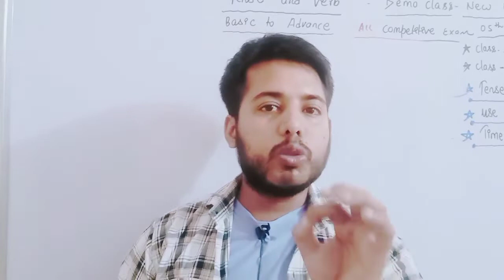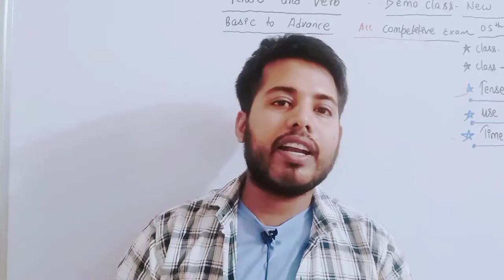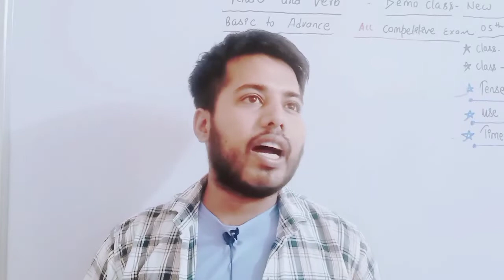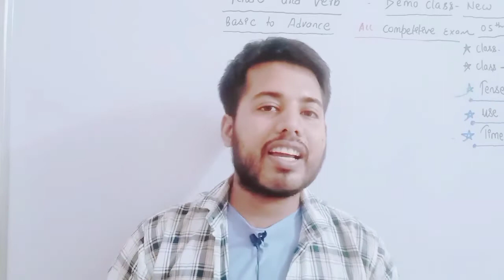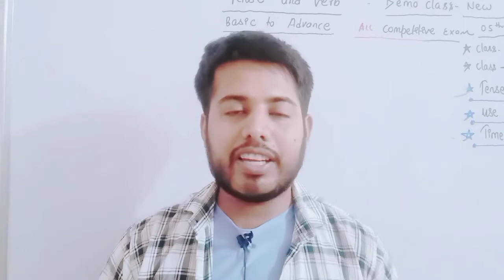"Past" को कैसे भूले "||शानदार कहानी ||By-Himanshu sir